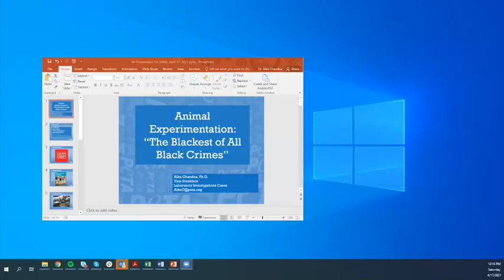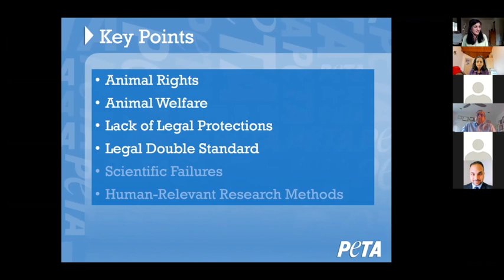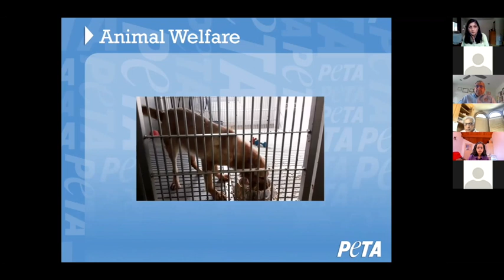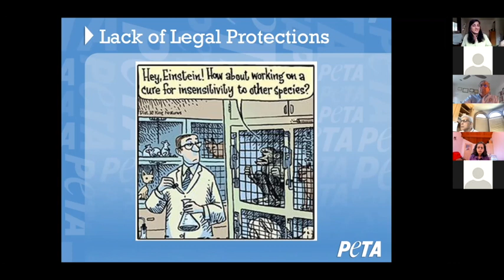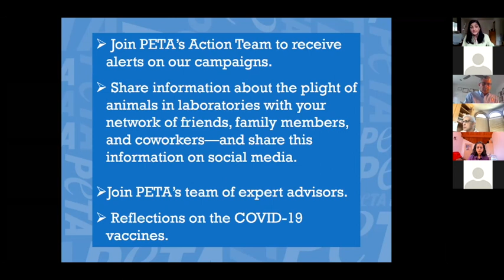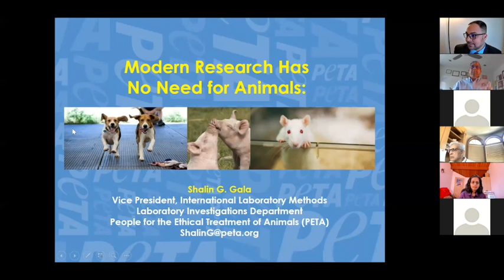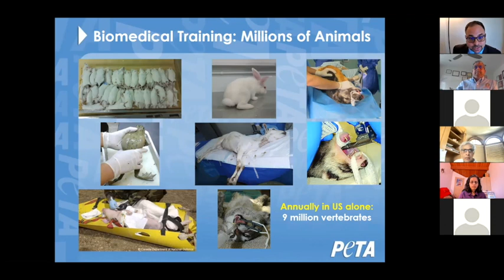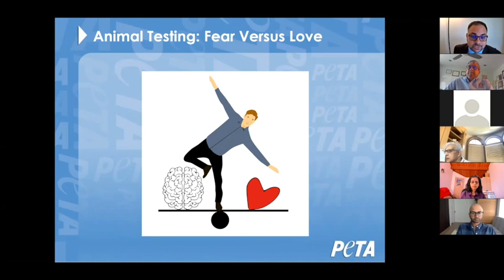Animal experimentation Peta Large 540p